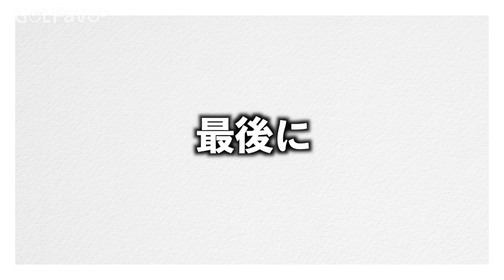スイング中『力を入れるべきポイント』と『抜くべきポイント』とは？軽く振っても飛ぶスイングの作り方【ゴルファボ】【青山加織】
【動画目次】
00:00｜力まず飛ばすスイングとは
01:27｜力を入れるべきポイント
03:15｜腹圧が重要！目標方向へ向けよう
04:17｜脱力して振るためのコツ

軽く振っているように見えるのに飛ぶスイングと、思いきり振っているのに飛ばないスイングの差は【力を入れるべきポイント】の違いです。

結論から言えば力みはOK！しかし、力むべきポイントが重要です。手元や肩がガチガチに力んでしまうとしなやかにクラブを振れません。大事なのは腹圧。お腹周りにはしっかりと力を入れてダウンスイングで一気に目標方向におへそをむけていきましょう。

★おすすめ再生リストと人気動画はこちら★

パターで3打4打使っているならぜひこちらの動画を見てみてください